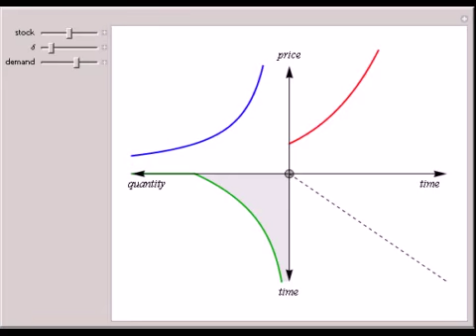Non-Renewable Resource Economics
The capital-theoretic approach to non-renewable resource economics?as described by Harold Hotelling?is to exhaust the resource over time while maximizing the present value of the resource (Hotelling's rule). This Demonstration illustrates the case of pr...

Contributed by: Arne Eide